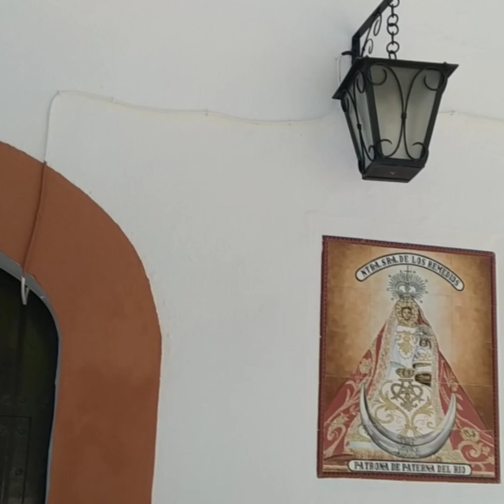VISITA AL CEMENTERIO Y A LAUJAR.ALMERIA(SPAIN)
HOLA MUY BUENAS UNA VISITA ANUAL AL CEMENTERIO PARA VISITAR A NUESTROS SERES QUERIDOS QUE YA NO ESTÁN CON NOSOTROS. Y DE PASO OS ENSEÑO UN POQUITO DE LAUJAR.